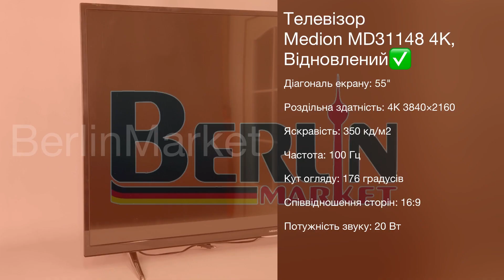Телевізор Medion MD31148 DEN A 4K, Відновлений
Характеристики:

Діагональ екрану: 55"
Роздільна здатність: 4K 3840x2160
Яскравість: 350 кд/м2
Частота: 100 Гц
Кут огляду: 176 градусів
Співвідношення сторін: 16:9
Потужність звуку: 20 Вт
Обробка звуку Dolby Digital Plus
Вхідна частота змінного струму: 50 Гц
Енергоефективність: A+
Споживана потужність: 86 Вт
Вага: 15,1 кг
Висота: 73,5 см
Ширина: 124,7 см
Глибина: 9,6 см

Опис товара:

55-дюймовий світлодіодний телевізор Ultra HD має вбудований Freeview, щоб ви могли насолоджуватися всіма улюбленими шоу.

138,8 см (55") LCD телевізор зі світлодіодним підсвічуванням.

Сенсаційний домашній кінотеатр Ultra HD із чіткими зображеннями.

HD Triple Tuner (DVB-T2 HD, DVB-C, DVB-S2) – приймайте цифрове телебачення в HD якості по кабелю, супутнику і в подальшому також завдяки новому стандарту DVB-T2 HD, без додаткового ресивера.

Завдяки AVS (Audio Video Sharing) музику, фотографії або фільми можна відтворювати прямо на телевізорі через домашню мережу.

За допомогою HbbTV ви отримуєте актуальну інформацію про поточну програму або викликаєте пропущену програму попереднього дня.